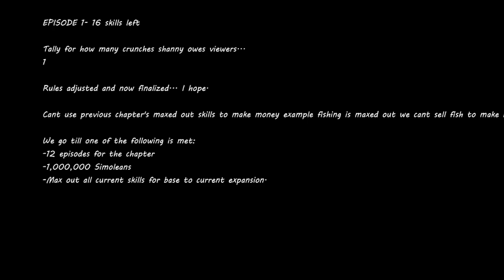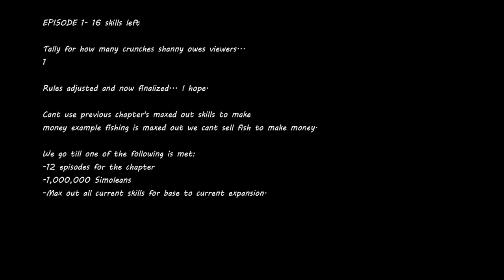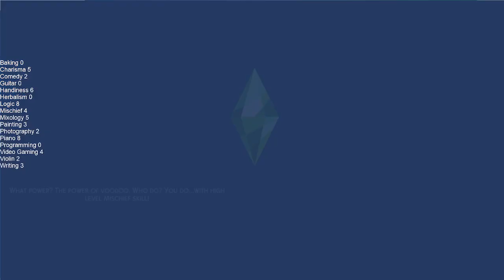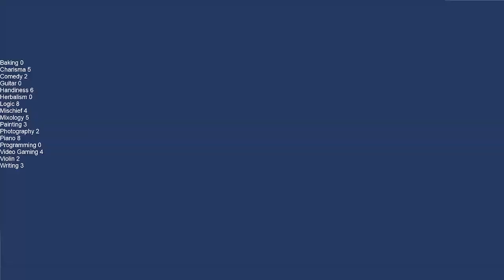Rocks To Riches (ShannyRocks) Chapter 2: Get to Work: Episode 1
No Simoleans. Getting to work and checking out the outdoors... bugs...
Welcome to chapter 2 of the ShannyRocks Rocks to Riches.

Rules are as follows:
Cant use previous chapter's maxed out skills to make money example fishing is maxed out we cant sell fish to make money.

We go till one of the following is met:
-12 episodes for the chapter
-1,000,000 Simoleans
-Max out all current skills for base to current expansion.